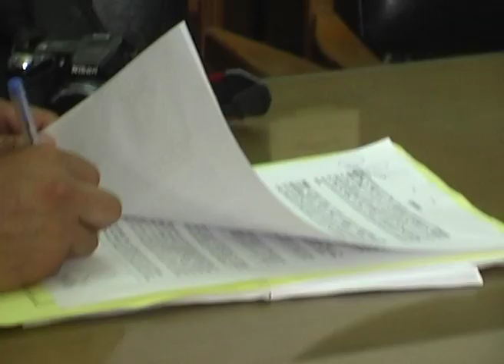EFECTIVAS Y JUSTAS AYUDAS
La Municipalidad de San Rafael realizó otra entrega de subsidios a microemprendimientos que llevan adelante personas con discapacidad.